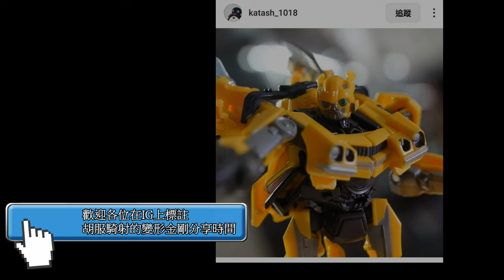胡服騎射的變形金剛分享時間 1752集 真人電影3 傳奇級 天王星 TRANSFORMERS DOTM Cyberverse Legion Starscream